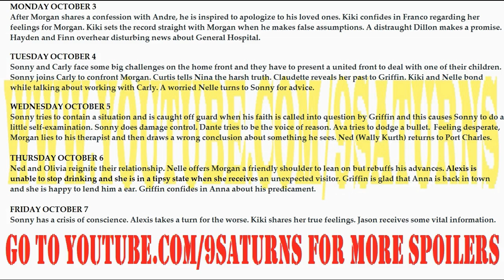MORE 10-3-16 WEEK GH SPOILERS Alexis Dillon Kiki Hayden Finn General Hospital Preview Promo 9-30-16